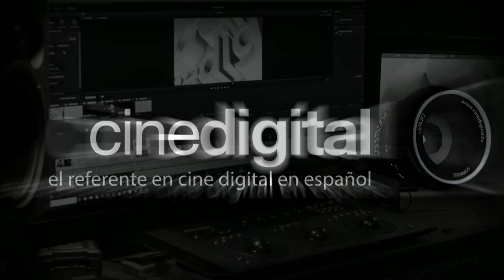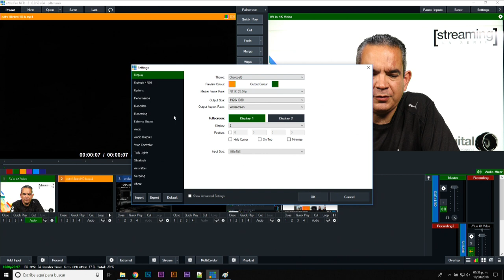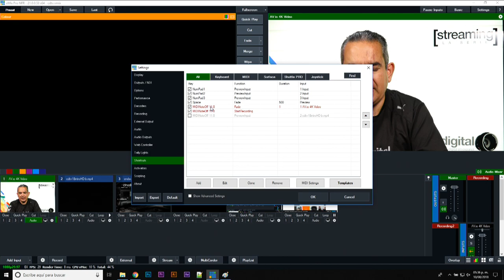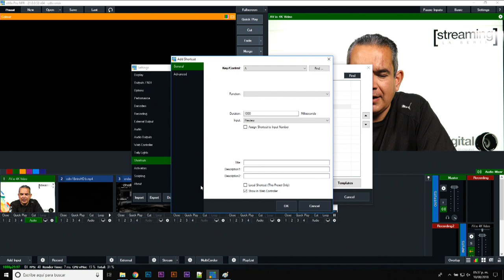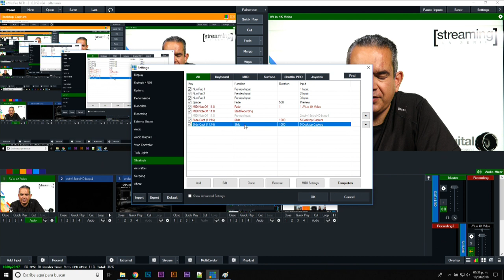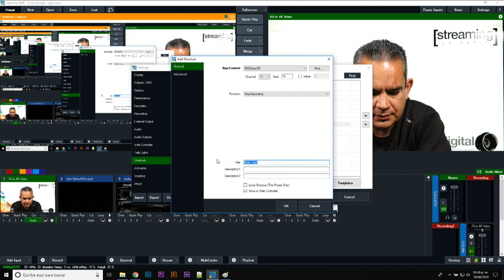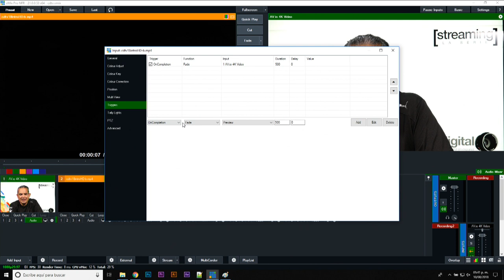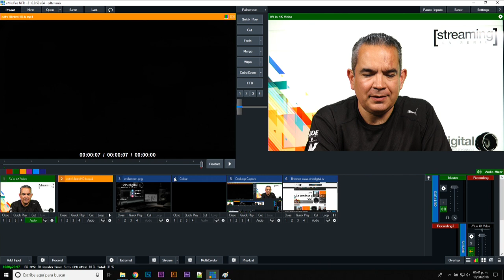¿Cómo configurar la automatización en VMIX?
Hoy platicamos acerca de la forma en la que podemos configurar la automatización en VMIX y el uso de controladores externos como el controlador Midi de Behringer.